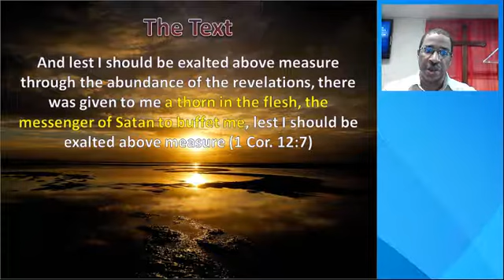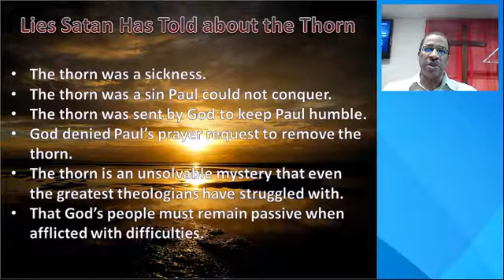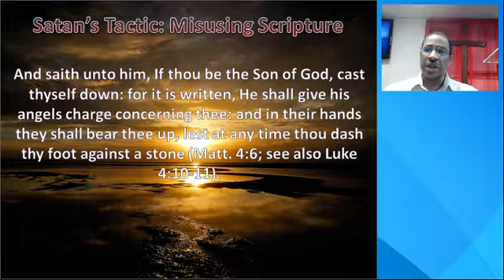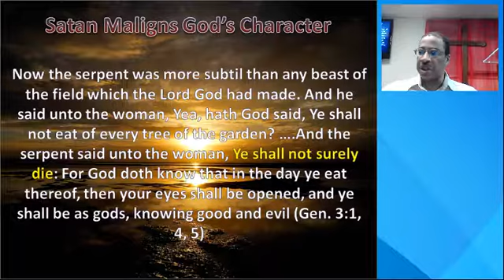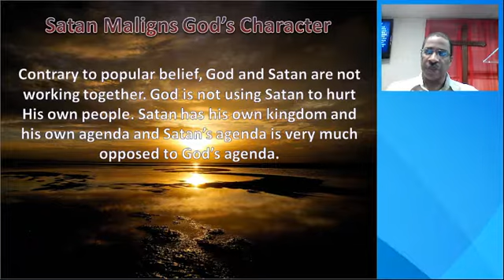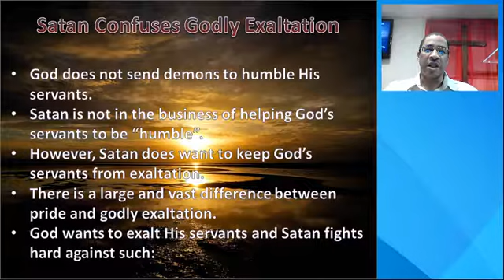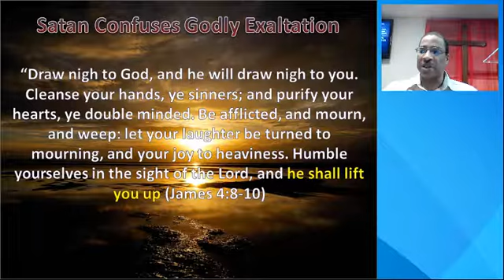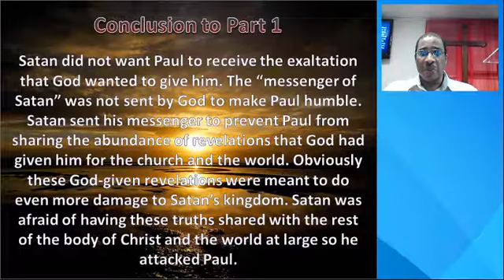Paul's Thorn in the Flesh (Part 1)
In 2 Cor. 12:7-9 Paul tells us that he was given a thorn in the flesh. Theologians throughout the centuries have showed their ignorance of Scripture by assigning a number of unfounded theories to this thorn. Some have claimed that it was a sickness. Others have claimed that it was a sin Paul had difficulty conquering. Many believe that the thorn was sent by God to keep Paul humble and that He denied all of Paul's request to remove it. In this study by Pastor Troy J. Edwards you will learn the truth about Paul's thorn in the flesh and why this is important to you.